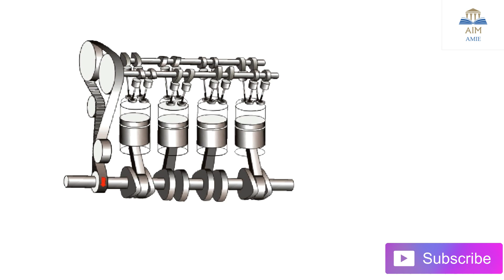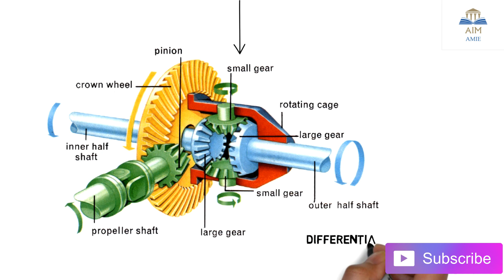How an automobile works?? ||Engineer's Academy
Hello guys!!

Welcome to Aim Amie!!!

may lord ganesha bless you with all the wisdom & takes away all your pain & sorrows so starting with the blessing of shree ganesha i have started my another topic.

How an automobile works!!

Depicting the working of an automobile system.
The transmission of power & motion is explained in this video.

So guys if you like my video please hit like

Comment in the below box also share it to all your friends & family!!